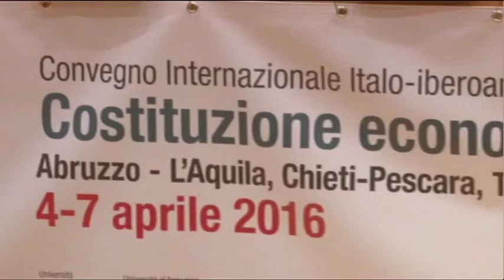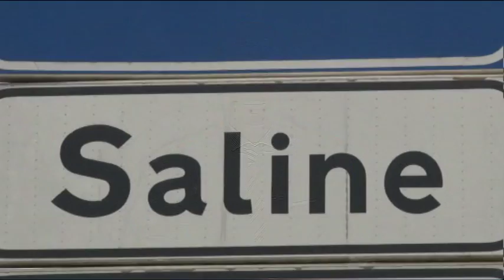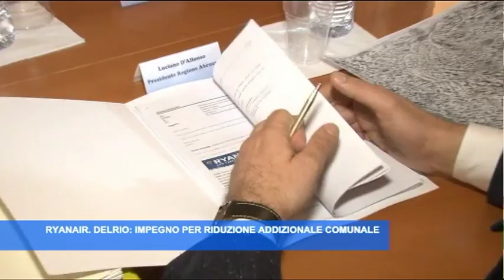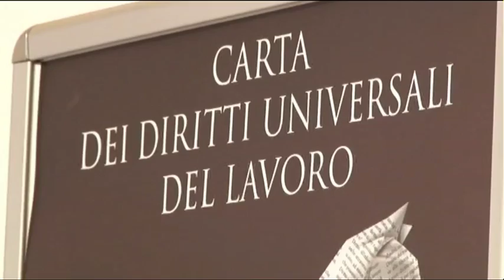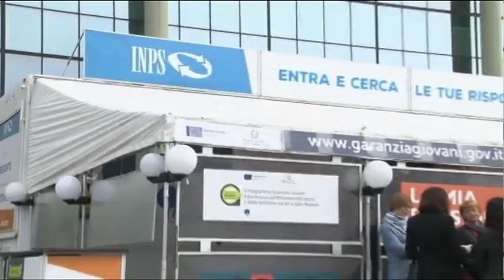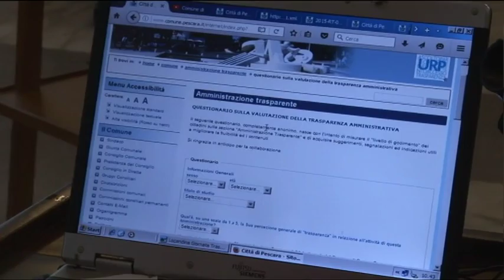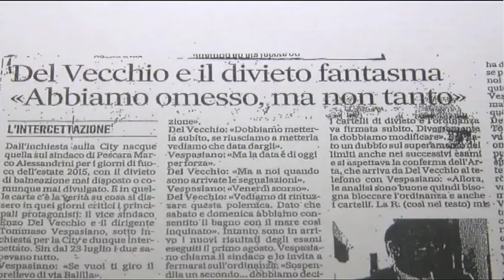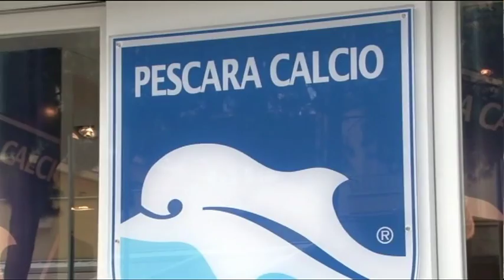TgSei Edizione delle 14 Giovedi 7 aprile 2016